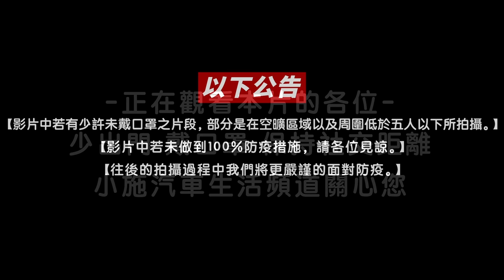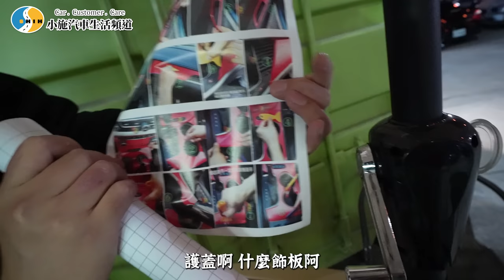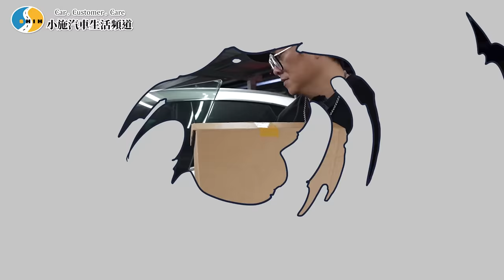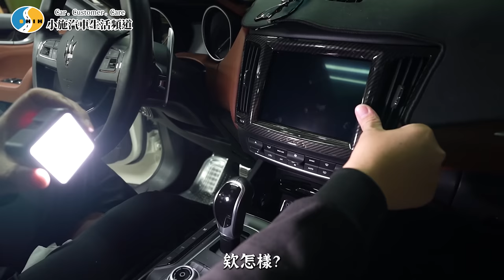【小施又來了】開心買一堆配件，裝上車後是否就不會目屎若滴惹【瑪莎拉蒂の日常】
Surfshark VPN 優惠連結👇👇👇
本次節目由
杏美製香  杏美製香 您找尋的天然好香